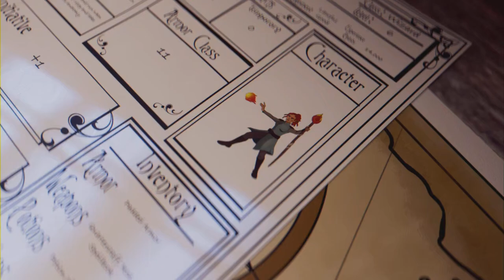Elden Ring - Shadow of the Erdtree DLC - Ep 22 (Full Game)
Finishing up Shadow Keep Church District, discovering Tree Worship Passage & fighting the Scadutree Avatar